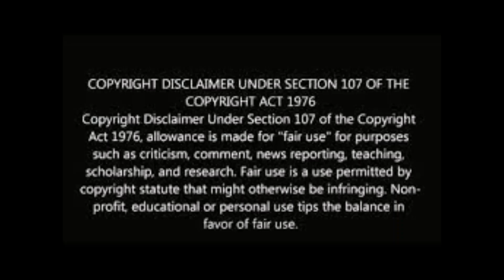The Men from earth(2007) explained in kannada || ದಿ ಮೆನ್ ಫ್ರಮ್ ಅರ್ಥ್ (2010) ಕನ್ನಡದಲ್ಲಿ ವಿವರಣೆ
Director: Richard Schenkman
Writer: Jerome Bixby
Stars: David Lee SmithTony ToddJohn Billingsley

 The Man From Earth a real story?

Is the man from Earth on Netflix?

What is the point of the man from Earth?

Is the man from earth worth watching?

Thanks!!